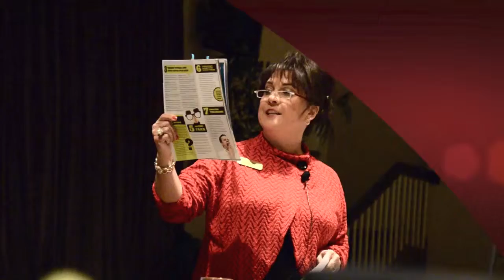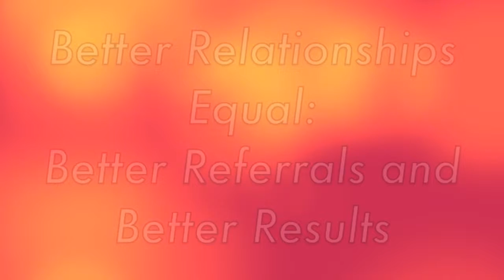Thompson Suburban Dental Lab Hosts a JoAn Majors Premier Event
Join us February 28th!